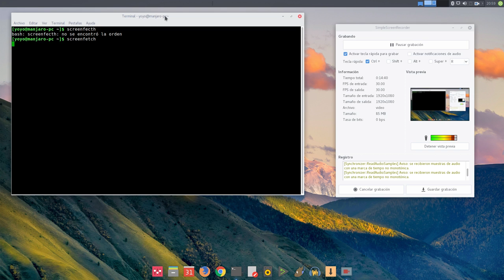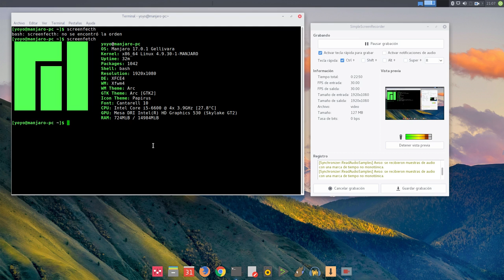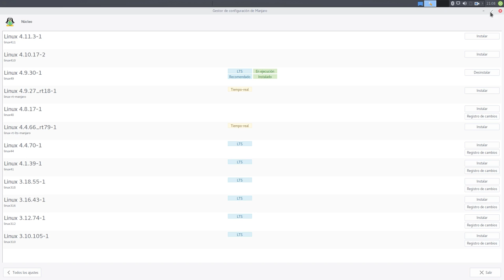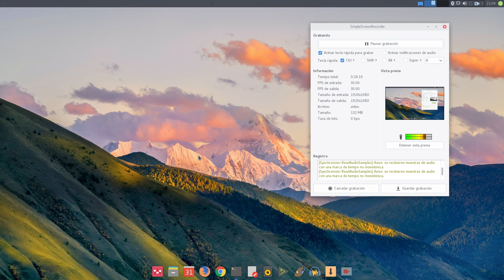Volviendo a Manjaro XFCE con la 17.0.1 Gellivara (mu bonito me gusta)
Un día cualquiera que te da por volver al distrohopping y recuerdas aquella distro que tantos años usaste. Aquella distro no es otra que Manjaro XFCE la cual usé con fuerza desde sus propios comienzos y luego la he ido visitando de manera intermitente.

Esto no es una vídeo review, estoy no es un vídeo tutto, esto es tan solo una vídeo opinión la cual se subirá en formato de audio, podcast, a mi iVoox, Spreaker y archive.org.